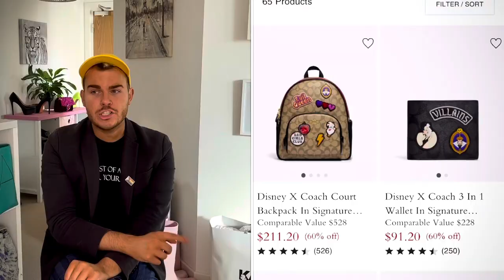Why I don’t buy from Coach ? And if I did … which 5 bag styles would I buy ?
Hello hello,

A very warm welcome to todays video. I hope you are all doing fabulously.

Today we are discussing Coach and why it is that I don’t have any Coach items in my collection. This is a question I am often asked given my love of brands such as Longchamp, Aspinal, Kurt Geiger & more … so here goes …

Let me know if there are any brands that you feel the same way as I do about Coach.

Thank you as always for watching and I look forward to seeing you in the next video.

- N - xo

Audio: Weekender - Bronze Falcon - IMovie Soundtracks